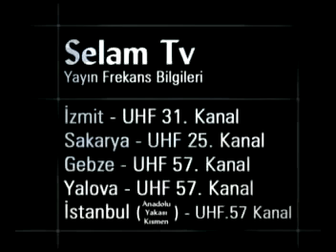Ölenleri Anmak ve Deprem ~ Ahmet Tomor Hocaefendi